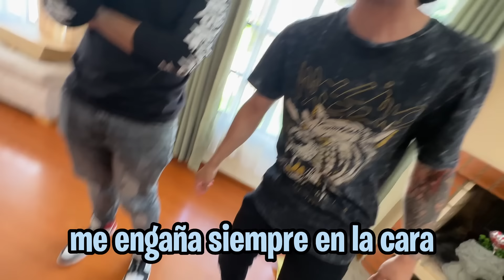EL VERDADERO PADRE de MI HIJA * ¡TIENE QUE IRSE con EL! 💔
🤡 ¡Hola linda familia!  luego de hacer la prueba de ADN le confieso a vale Quien es su verdadero padre